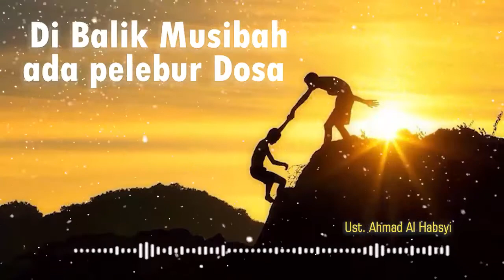Di balik Musibah ada pelebur Dosa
Di balik Musibah ada pelebur Dosa. Kesabaran kita dalam menerima ujian, cobaan atau musibah akan berbuah manis yaitu dosa-dosa kecil kita akan diampuni oleh Allah Subhanahuwata'allah.